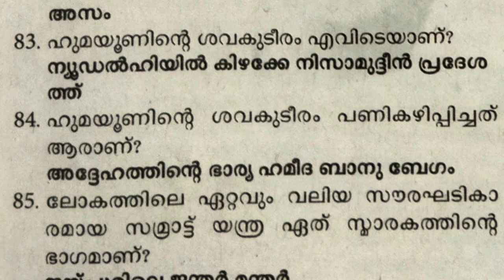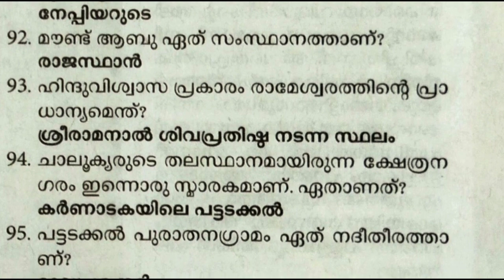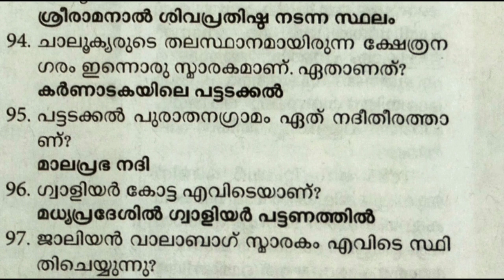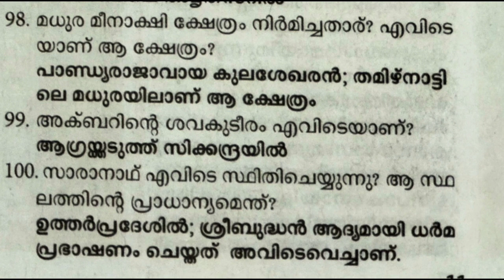LGS 2023/LGS MODEL EXAM QUESTIONS 2023/THOZHILVARTHA/UNIVERSITY LGS 2023/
LGS
LGS2023
LGSMODEL EXAM2023
LGS MAIN EXAM 2023
LGS GK QUESTIONS 2023
LGS MODEL EXAM QUESTIONS 2023
LGS MAIN EXAM QUESTIONS 2023
LGS MAIN EXAM CLASSES 2023
LGS MODEL EXAM CLASSES 2023
LGS TOPPER
LGS SYLLABUS 2023
LGS MOCKTEST 2023
UNIVERSITY LGS
UNIVERSITY LGS2023
UNIVERSITY LGS MAIN EXAM 2023
UNIVERSITY LGS MODEL EXAM 2023
UNIVERSITY LGS MAIN EXAM QUESTIONS 2023
UNIVERSITY LGS MODEL EXAM QUESTIONS 2023
UNIVERSITY LGS GK QUESTIONS 2023
UNIVERSITY LGS GK CLASSES 2023
COMPANY BOARD LGS 2023
COMPANY BOARD LGS MAIN EXAM 2023
COMPANY BOARD LGS MODEL EXAM 2023
COMPANY BOARD LGS MAIN EXAM QUESTIONS 2023
COMPANY BOARD LGS MODEL EXAM QUESTIONS 2023
THOZHILVARTHA
THOZHILVARTHA 2023
THOZHILVARTHA LGS 2023
THOZHILVARTHA LGS MAIN EXAM QUESTIONS 2023
THOZHILVARTHA LGS MODEL EXAM QUESTIONS 2023
THOZHILVARTHA TODAY
THOZHILVARTHA LATEST
KPSC
KPSC 2023
PSC
PSC2023
KERALA PSC
KERALA PSC 2023
PSC LGS GK QUESTIONS 2023
PSC UNIVERSITY LGS MAIN EXAM CLASSES 2023
PSC MALAYALAM 2023
GOLDEN PSC
golden psc
GIRISHVB